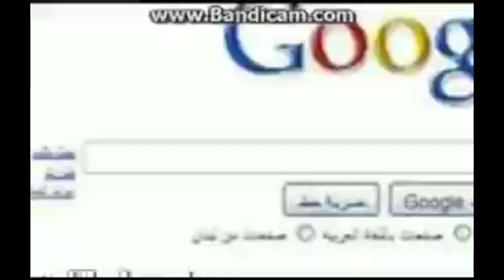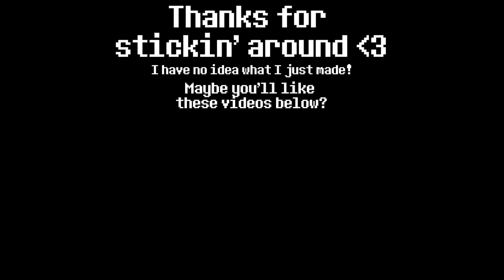ASPIRATIONS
i don't know either man